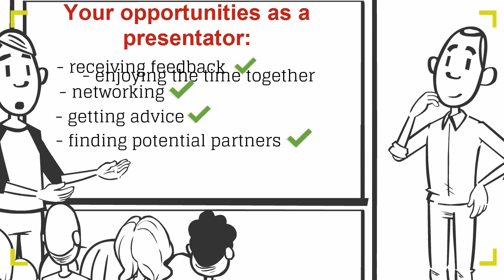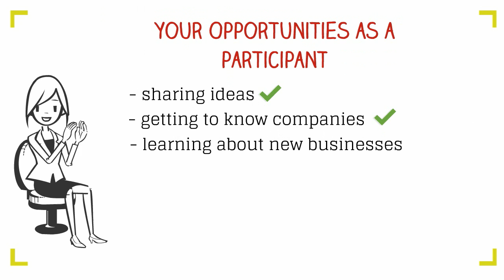Connected Lunch, HUB13